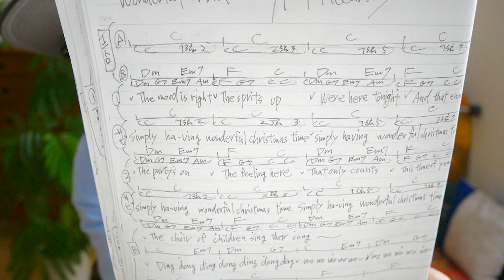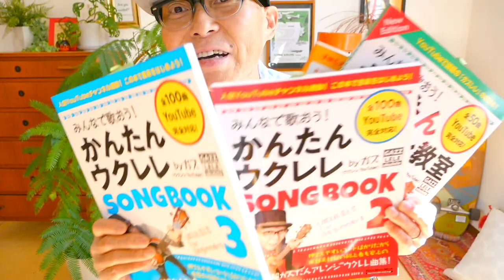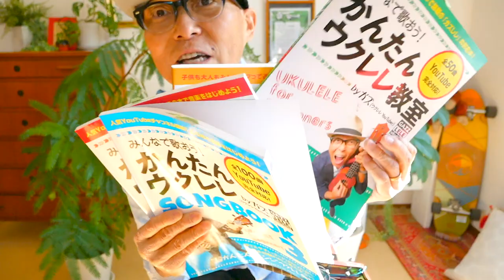Wonderful Christmastime / Paul McCartney（入門コード４つ）【ウクレレ 超かんたん版 コード&レッスン付】Easu Ukulele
・初心者Ver 2:52 　・かっこいいVer 21:50